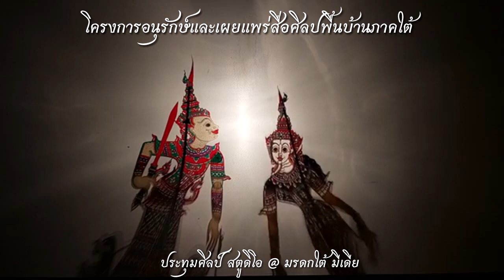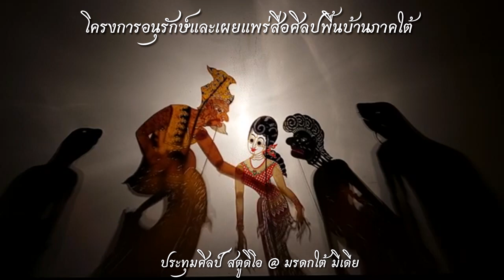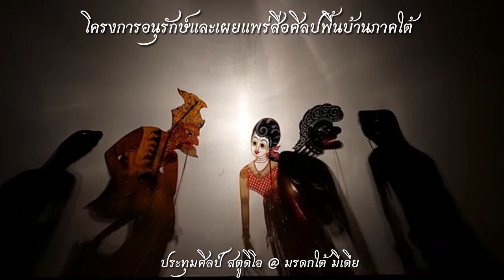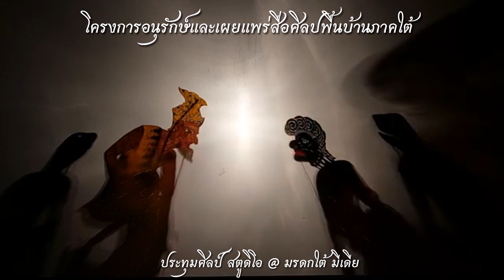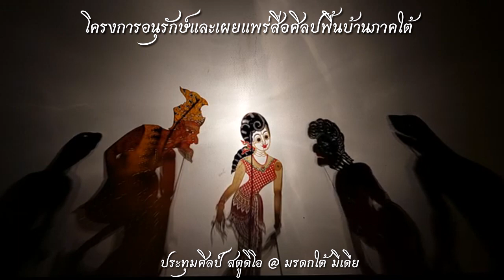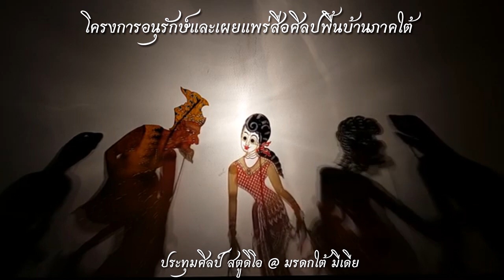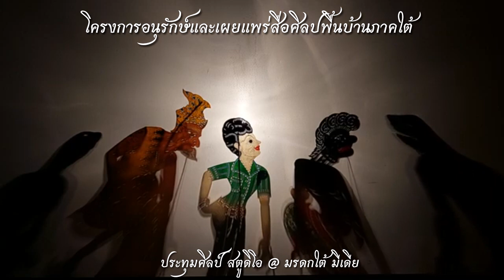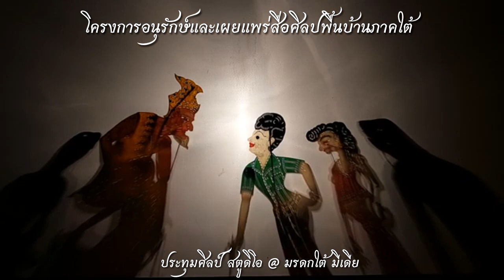หนังอาจารย์ณรงค์ ตะลุงบัณฑิต ศิลปินแห่งชาติ พ.ศ.2557 เรื่อง อ้อมอกสวรรค์ ตอนที่ 1